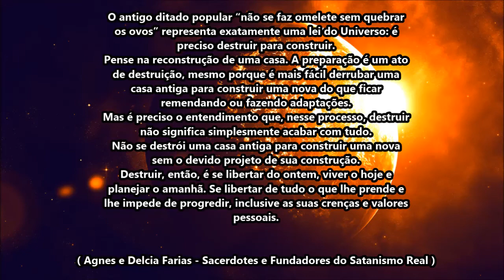DESTRUIR PARA CONSTRUIR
Website English SITE OFICIAL DO SATANISMO REAL

LIVROS:

A PRÁTICA DO SATANISMO REAL
SEGUNDA EDIÇÃO - REVISADA E ATUALIZADA

FORMATO DIGITAL E-BOOK:

LILITH NO SATANISMO REAL

PENSAMENTOS SATÂNICOS